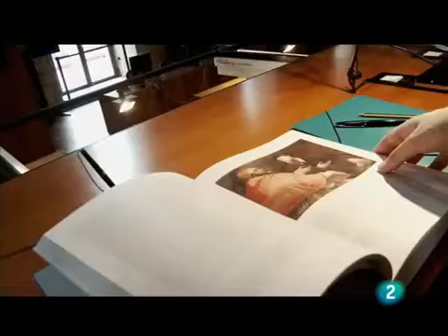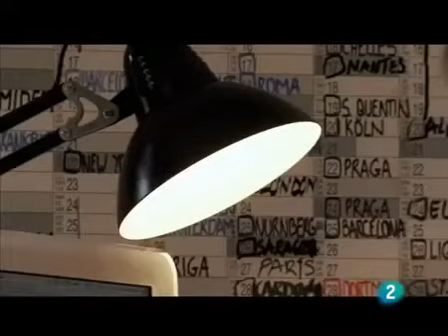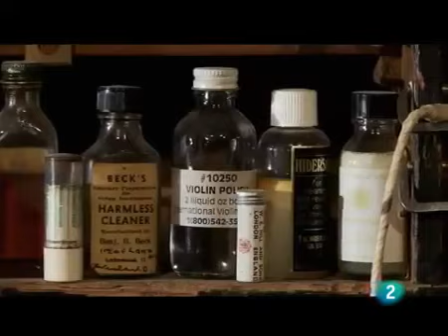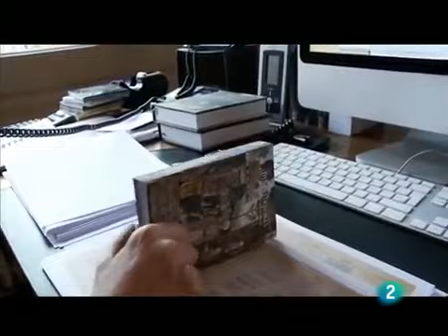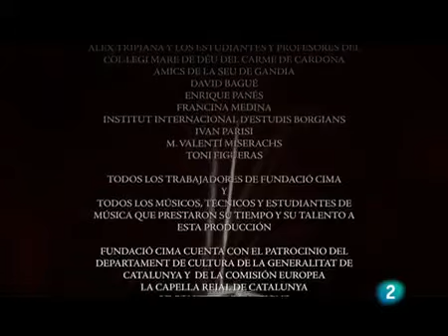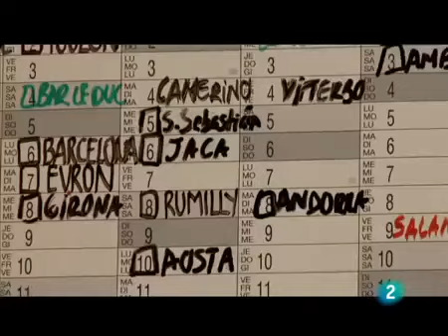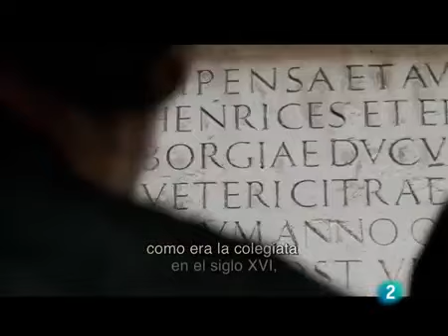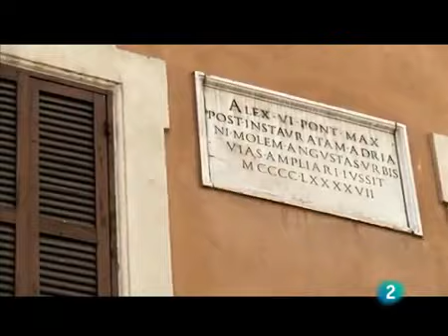JORDI SAVALL Y LA DINASTÍA BORGIA - Documental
JORDI SAVALL Y LA DINASTÍA BORGIA - Documental Documental de la Televisió de Catalunya y Televisión Española (2010), sobre la grabación y elaboración del disco "LA DINASTÍA BORGIA:.

« Une époque convulsive et extraordinaire », écrit Jordi Savall à propos des siècles que traverse la famille Borgia : une dynastie de papes et de cardinaux (Alphonse Borgia, devenu Calixte.

Musicólogo, viologambista y especialista en música antigua, Jordi Savall es uno de los creadores más prolíficos del mundo. El documental de "Imprescindibles" ahonda en el proceso de creación.

Encounter with St. Teresa of Jesus - Rencontre avec Sainte-Thérèse de Jesus Alma, buscarte has en mi Ȃme, tu dois chercher en moi - Soul, you have to look at me Thérèse de Jésus –.